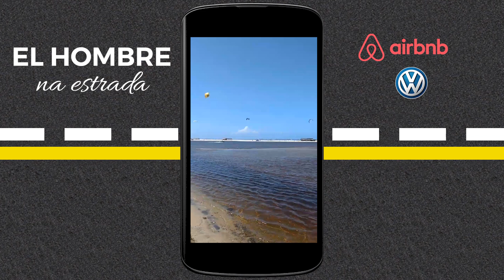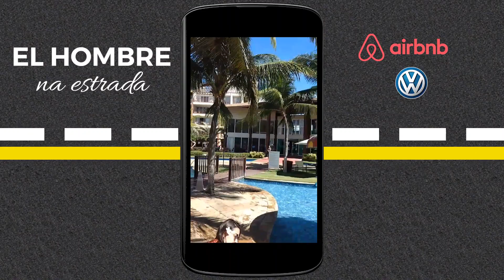Vai para o CEARÁ? Esse vídeo vai salvar sua viagem!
O que você precisa saber para curtir ao máximo o litoral do Ceará? É exatamente isso o que o Sievers vai trazer no vídeo. Ele separou umas sugestões legais para você ir até o estado e curtir as belezas paradiícas que as praias e os cenários incrídeis de lá vão te proporcionar. Então assista a esse guida básico do Ceará e se prepare bem para desfrutar ao máximo a sua viagem.

E você pode seguir o Sievers lá no Instagram, beleza?